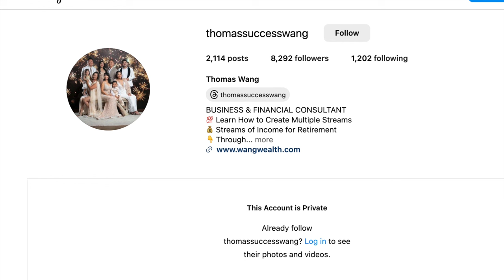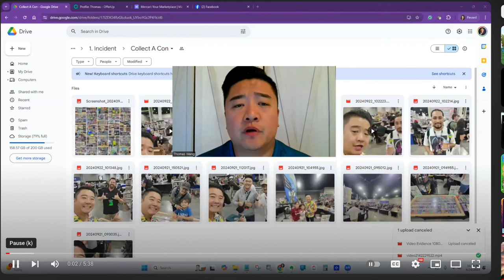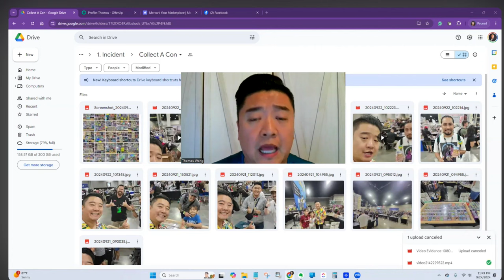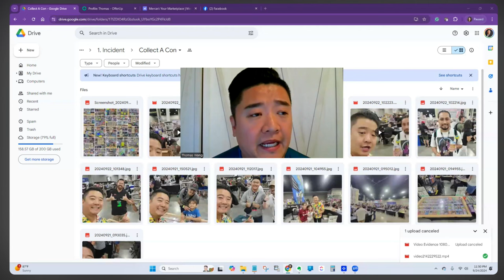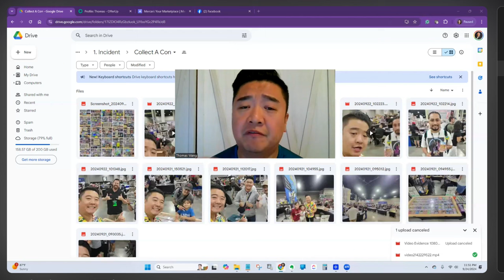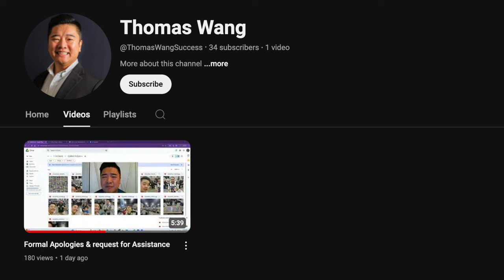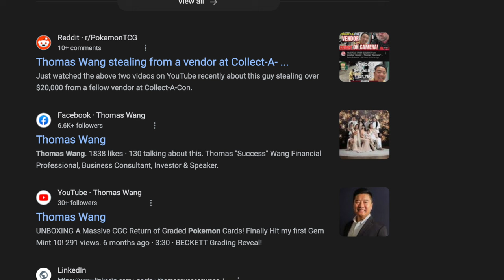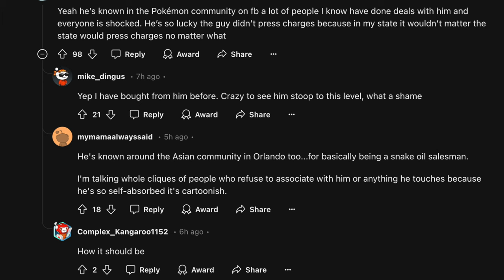Lawyer on Thomas "Success" Wang Stole $21,700 | Defamation Lawsuit?